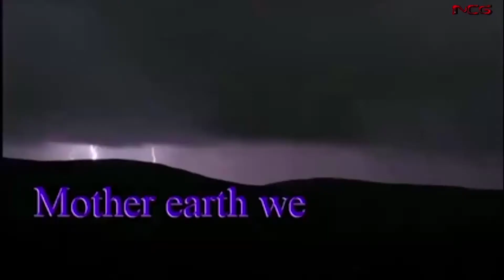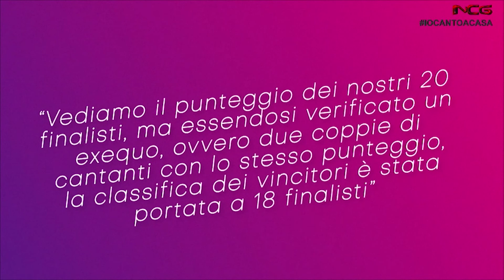Trionfo di Valeria Ungaro vincitrice del Contest “IO CANTO A CASA”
La EXECUTIVE MANAGEMENT  di Mario Greco e da  un' idea della Prof Loretta Martinez nasce “Io resto a casa” ribattezzato conseguentemente IO CANTO A CASA, un Contest musicale per emergenti svoltosi durante tutto il periodo del Lockdown,  presentato dall' artista Elena Presti e da una giuria di nomi di spicco tra i quali:
 Art Director UNIVERSAL Fausto Donato, Loretta Martinez “storica Prof di Amici” ed altri.
Il Contest ha portato alla meritata vittoria la giovane e già promettente VALERIA UNGARO, 89 i voti che hanno permesso al brano “Una poesia anche per te” di classificarsi al primo posto.
Seguono  MASSIMILIANO BELARDINELLI con il brano “Someone you loved” e VALERIA BONSIGNORE con il brano “Nel vento”, entrambimbi con un secondo posto meritatissimo raggiungendo gli 88,5 voti.
Il terzo posto con 87 voti va a MICHELA LOCOROTONDO, il brano in questione è: “Gli uomini non cambiano”.
Ma l'applauso più grande va a tutti i partecipanti del Contest.

Produzione EXECUTIVE MANAGEMENT
Un' idea della Prof Loretta Martinez
Presenta Elena Presti

Inoltre Siamo presenti, con le nostre programmazioni, anche sulla piattaforma del network televisivo NCG Television. Iscrizione gratuita e collegamento a Indipendenttv nella sezione free channel registrandoti gratuitamente al seguente
Editore Franco De Angelis
Direzione e regia curate da Daniele Liberato
Cronisti/inviati:   Nancy Fazzini - Lucia Grimaldi - Giuseppe Russo
Registratato al Tribunale Ordinario di Cassino (FR) n. R.G. 1160/2020 num. reg. stampa 2